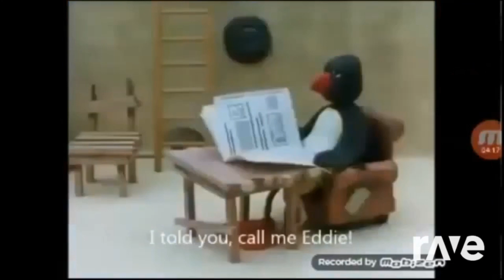16 January 2024